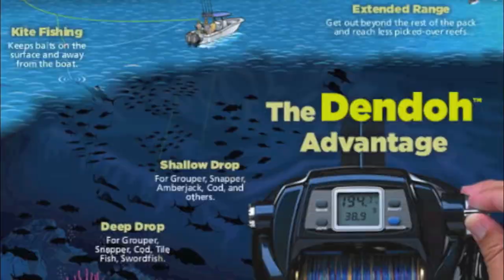New Project 15